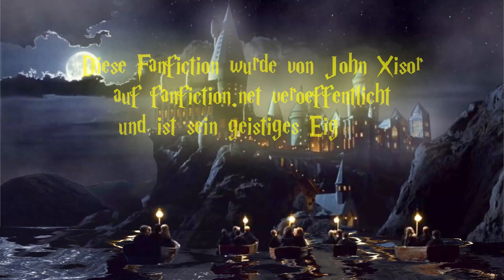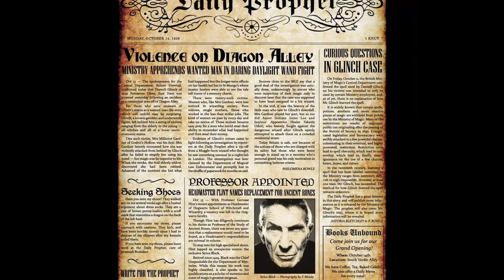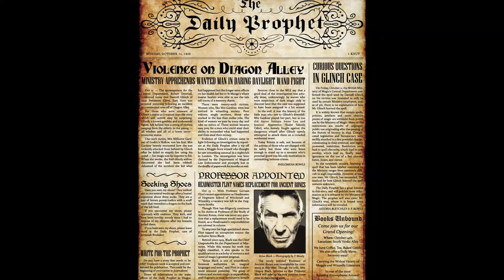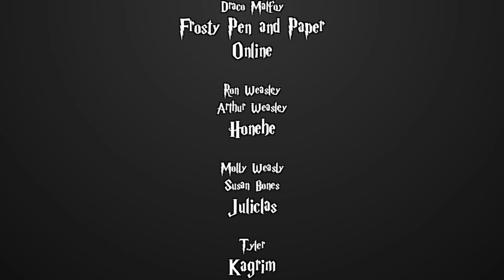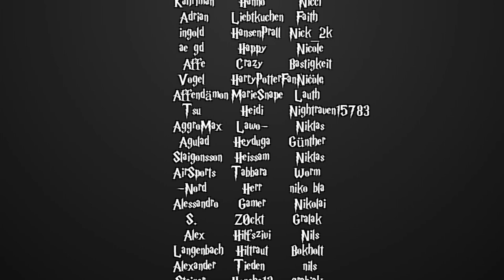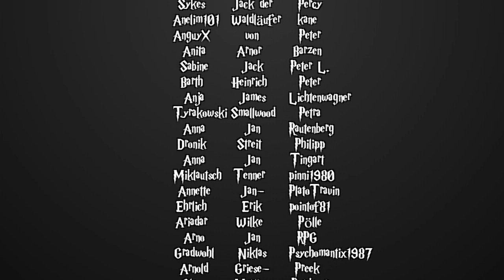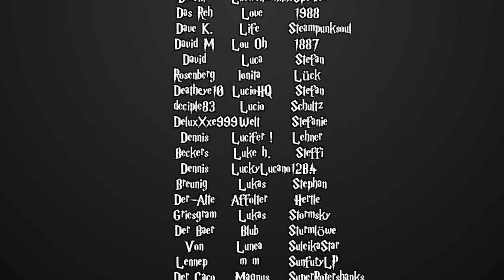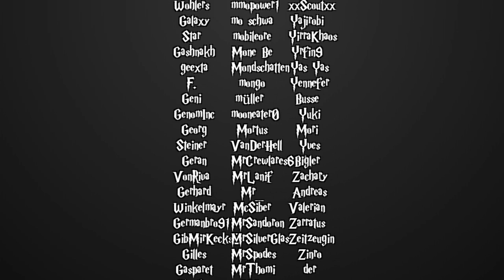Harry Potter und die Schatten der Vergangenheit 102.1 Gesellschaftsübergreifende Eheangelegenheiten